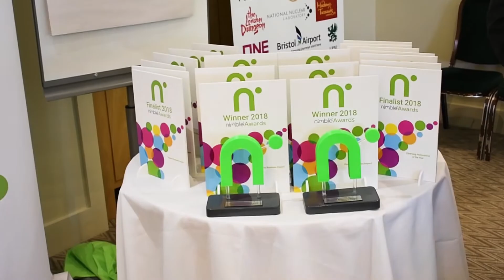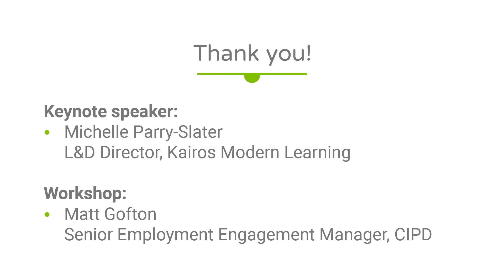2018 Nimble Community Day – Conference, Networking and Awards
2018 Nimble Community Day – Conference, Networking, Awards, 13 September, Stonehouse Court Hotel, Gloucestershire.

What is Nimble Community Day?

Nimble Community Day is a yearly opportunity for people considering and using Nimble Author and Nimble LMS to meet and discuss top tips, best practice and plans for Nimble in the future.

Our keynote speaker was Michelle Parry-Slater, L&D Director, Kairos Modern Learning, a CIPD Workshop with Matt Gofton, Senior Employment Engagement Manager, CIPD, and we had fantastic case studies from Education for Health, Forest Holidays, Chant Productions and Espirita.

At our Nimble Community Day in September, we held our second annual Nimble Awards which celebrates the fantastic achievements of our Nimble customers.

We'd like to congratulate the winners and finalists and thank everyone who took part in the Nimble Community Day 2018!